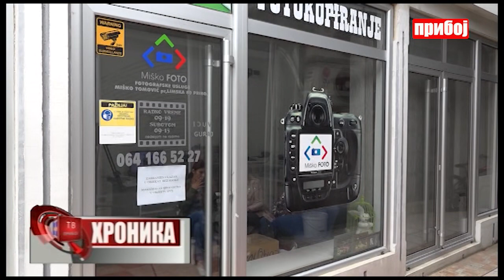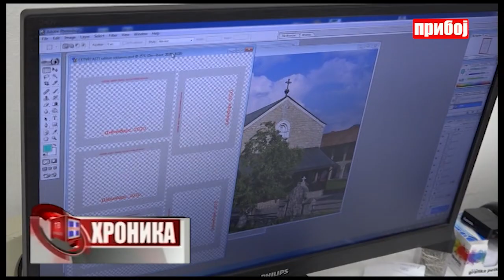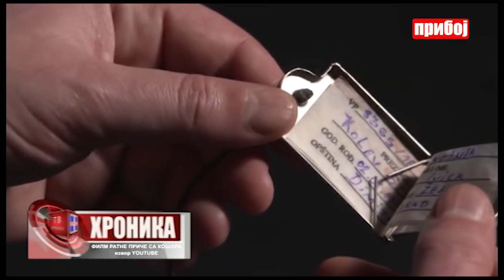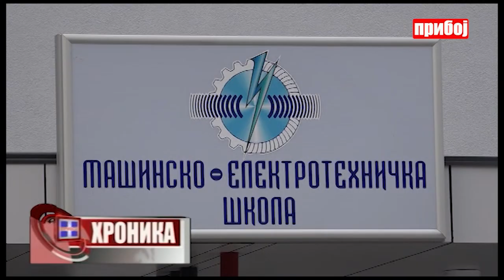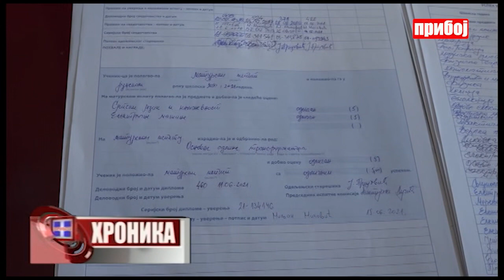Hronika televizije Priboj 15.06.2021